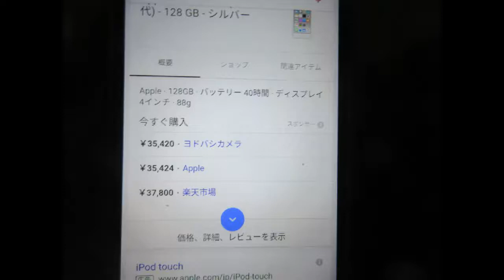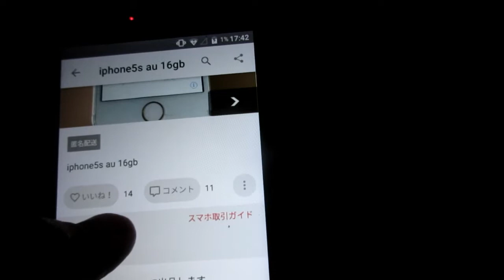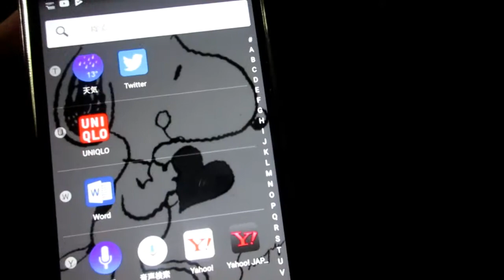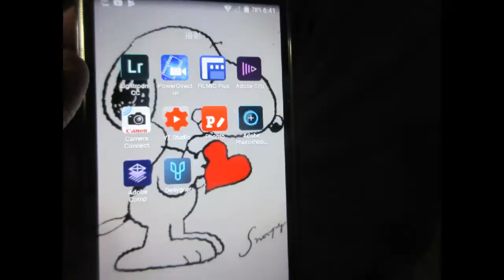iOSデバイスが欲しい。Apple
サブチャンネル よりみちTV
FilMICplus
編集
Filmmaker pro
写真転送
Phonto